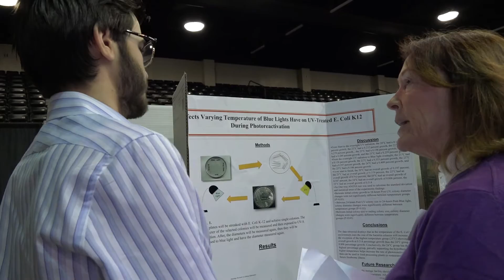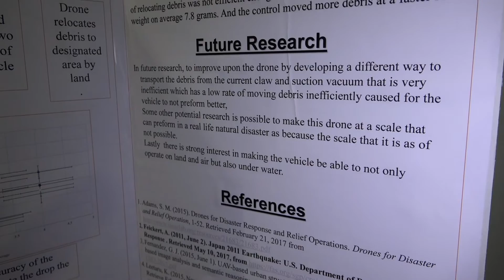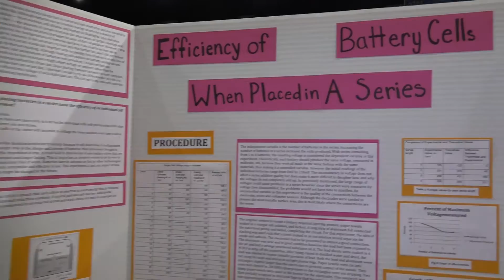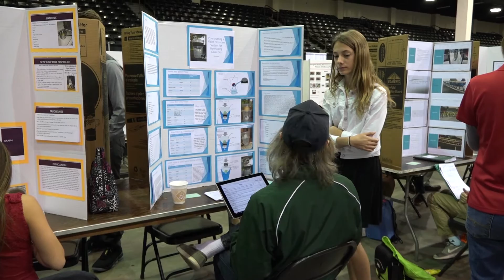STEM Fair 2018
Sarasota County Schools STEM Fair 2018.

Produced by The Education Channel, Office of Communications and Community Relations.